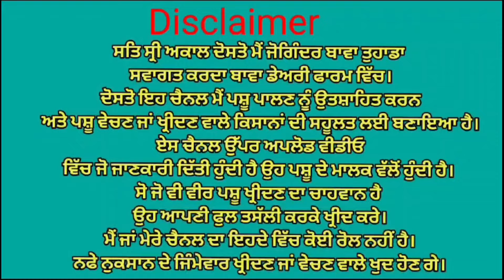ਤਾਜੀ ਸੂਈ ਗਾਂ ਵਿਕਾਉ 👌ਮਗਰ ਵੱਛੀ 💥 Bawa dairy farm